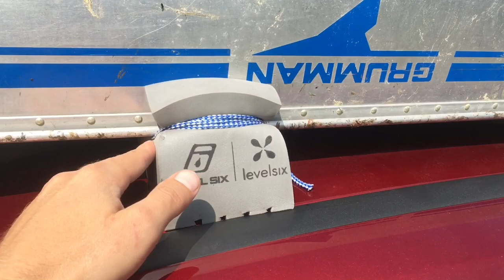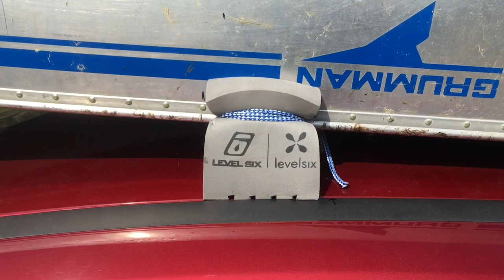One Person Canoe Loading, No Racks, Using Rope and Pool Noodles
Just a demonstration on how I load up our canoe on the Focus. I use pool noodles, rope, bowline, trucker’s hitch, marlin spike hitch, taut line hitch, and even some DIY tie down points! Watch for the hidden Mora hack/tip as well. In reality, it’s a ten to fifteen minute job, just going at it. Enjoy!